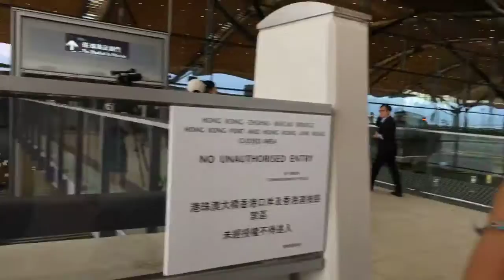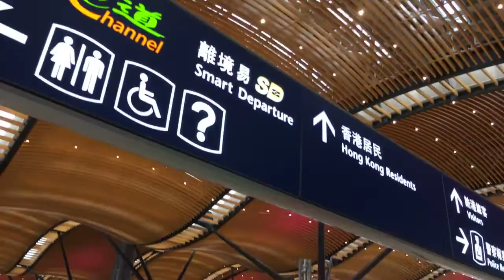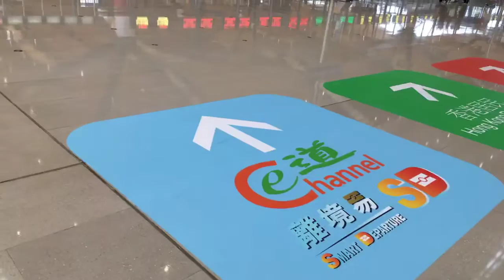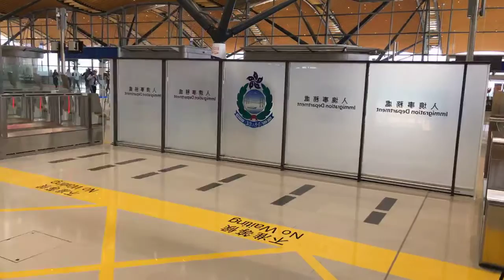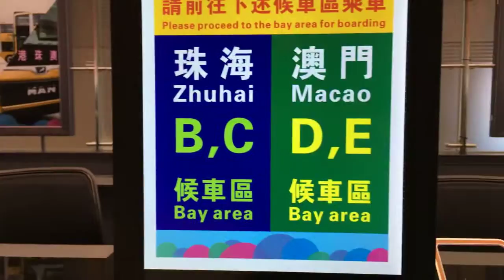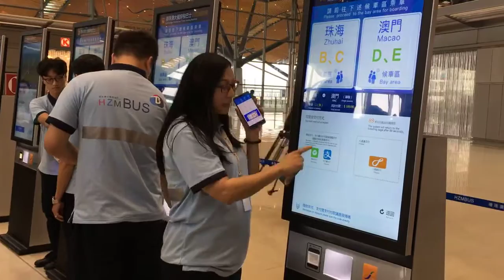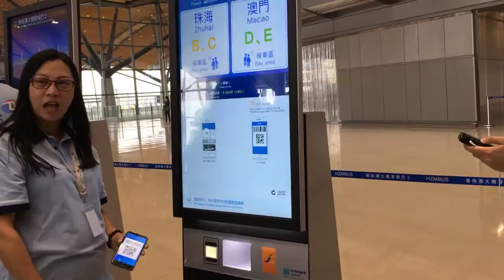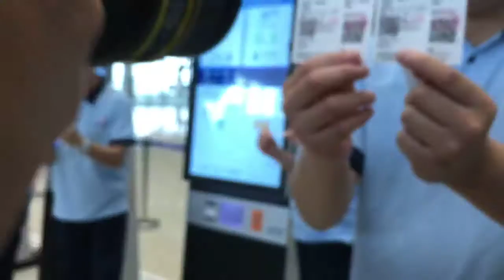【線報直播】港珠澳大橋搶先一覽：旅檢大樓一樓出境大堂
港珠澳大橋將於10月23日通車，而今日傳媒有幸先睹為快，參觀港珠澳大橋不同項目。《線報》記者為大家全程直擊，歡迎讀者們留言！